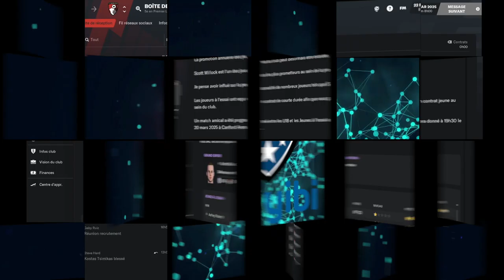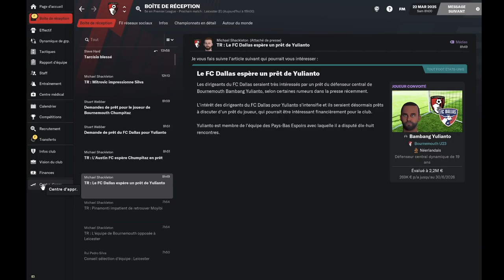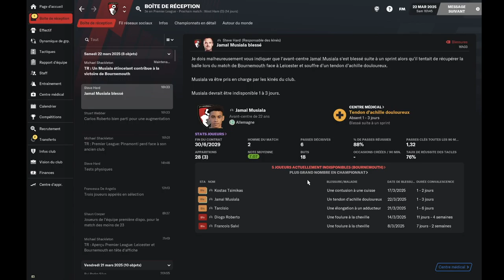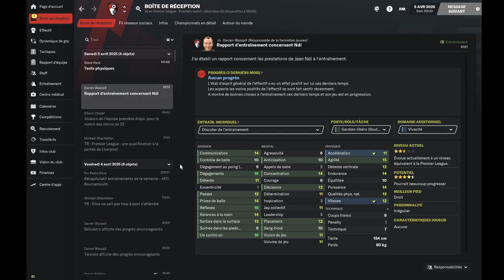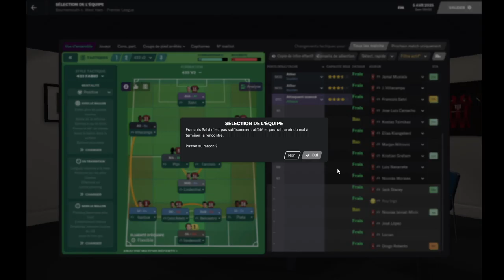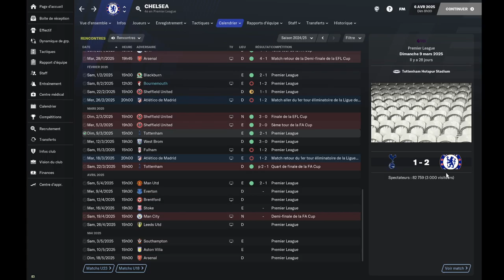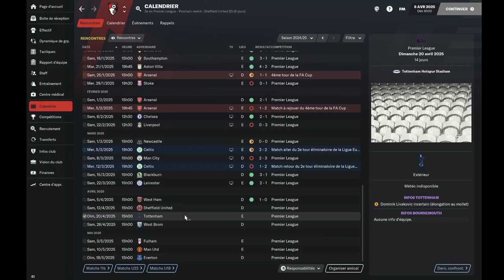CARRIERE FM21 EP97: MADDISON M'ASSOMME!